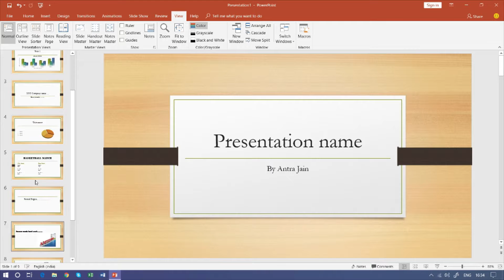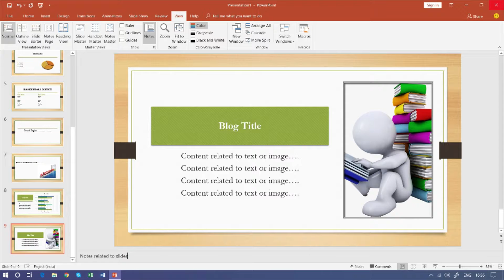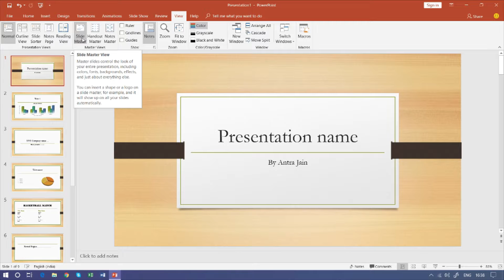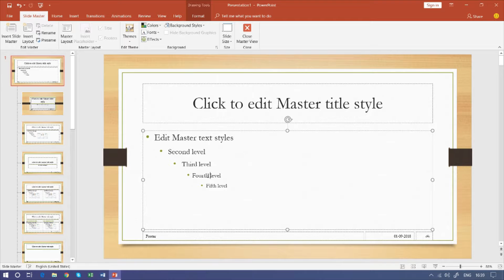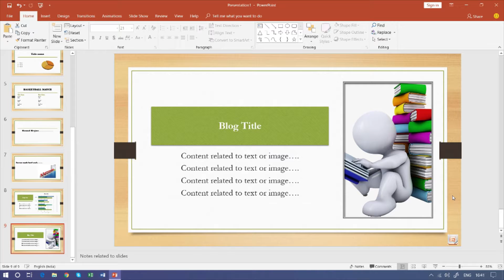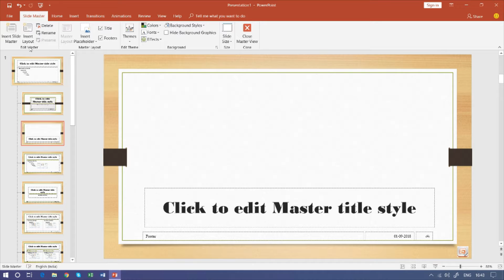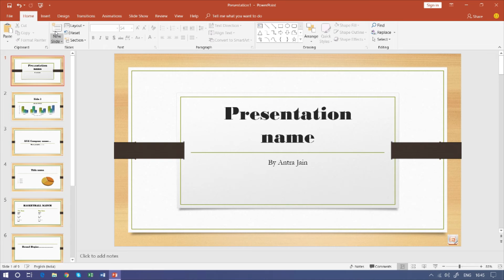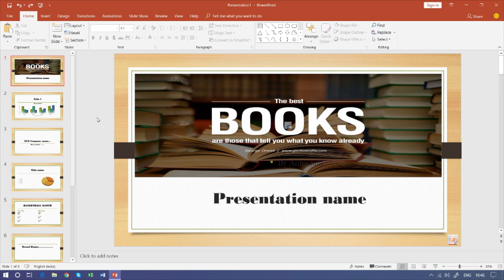Ms PowerPoint Basics : 7. Presentation View and Slide Master : in Hindi